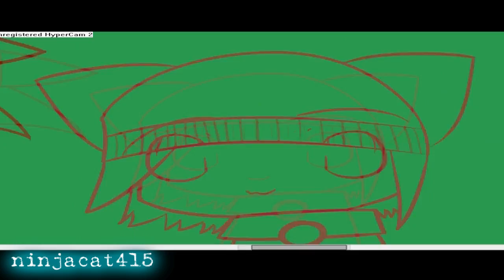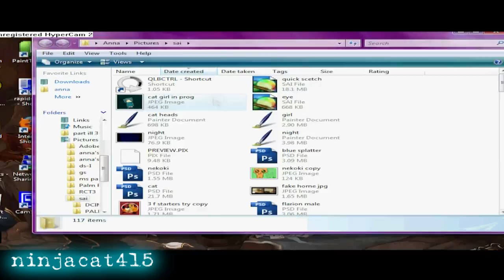ghostly love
ehehehehhhe
i was in da frawwing mood.
and wanted to be lazzy.
soooo
no eyes srry my bad.
and they are ghosts .
yay but cute.
ehheheehheheh
song castles in the sky
by dj saotomi